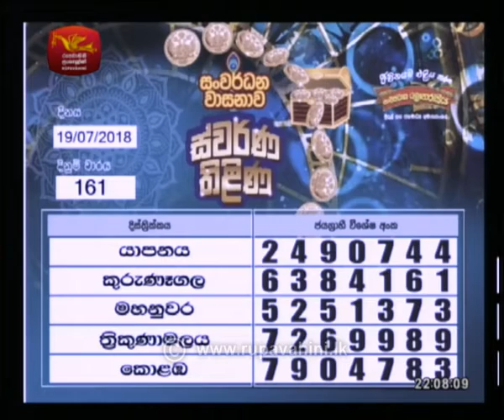Development fortune | Draw No - 161| 2018-07-19